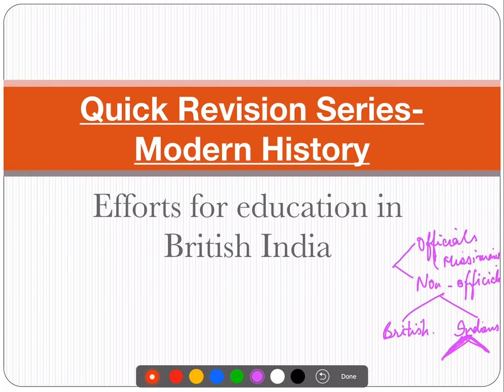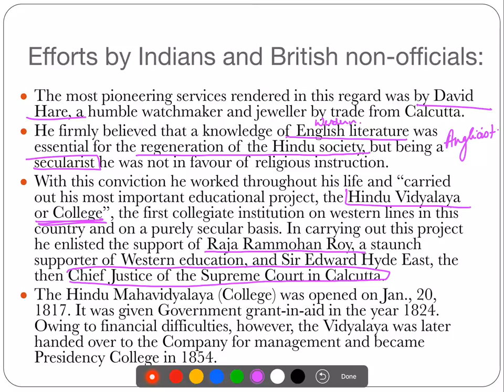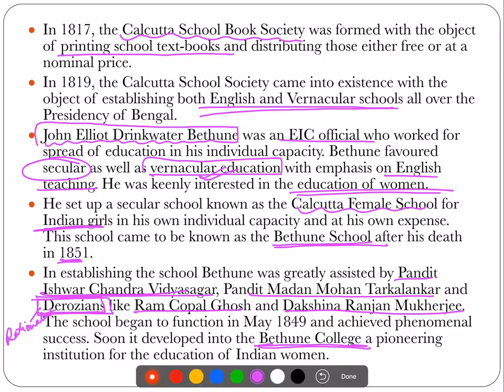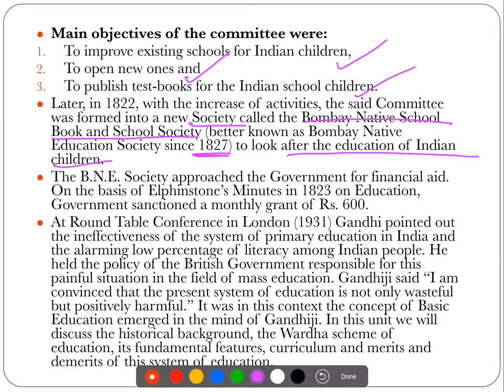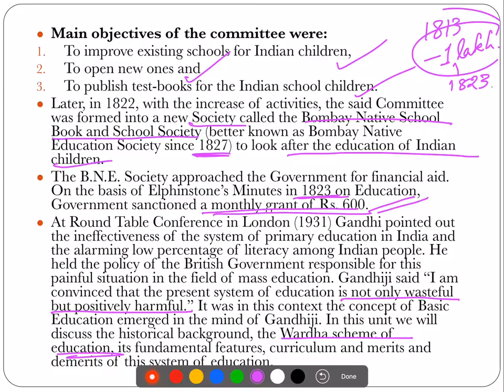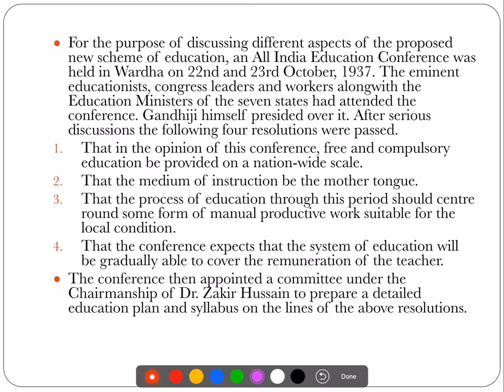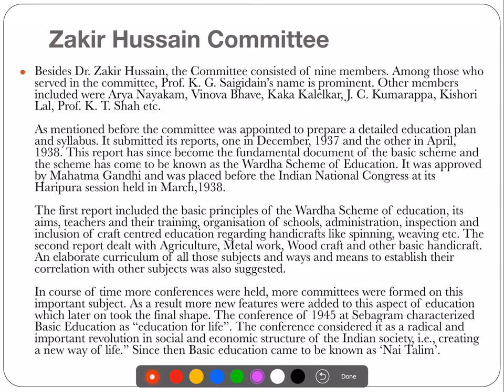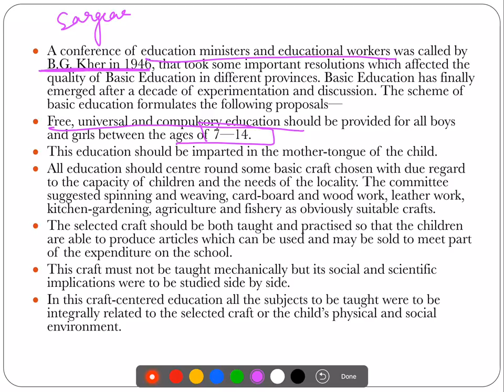Efforts by Indians for Education in British India - Quick Revision - Modern History for UPSC || IAS